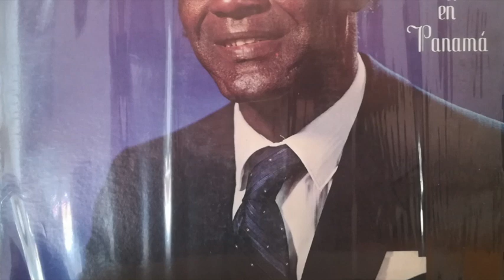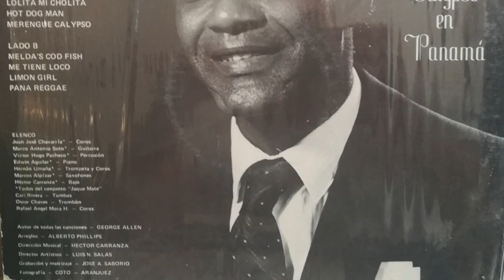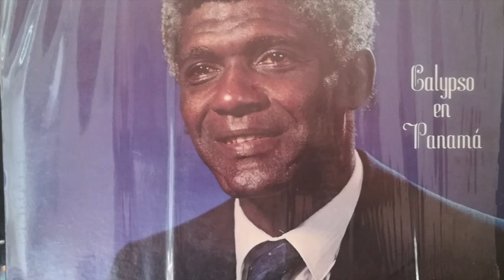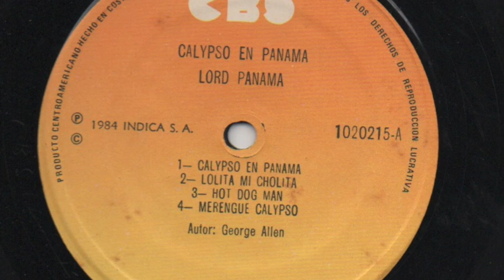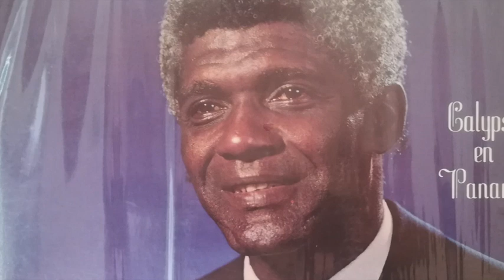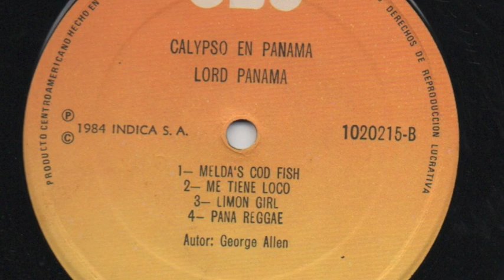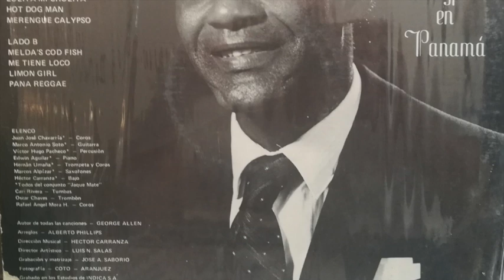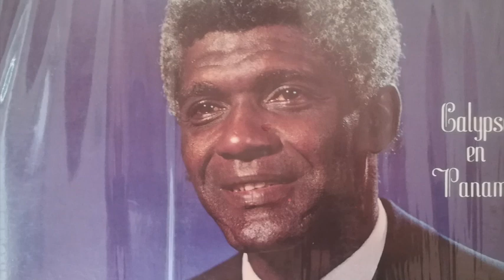Lord Panama - Calypso en Panama - CBS (Full Album)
Tracklist

1  Calypso En Panamá
2  Lolita Mi Cholita
3  Hot Dog Man
4  Merengue Calypso
5  Melda's Cod Fish
6  Me Tiene Loco
7  Limon Girl
8  Pana Reggae